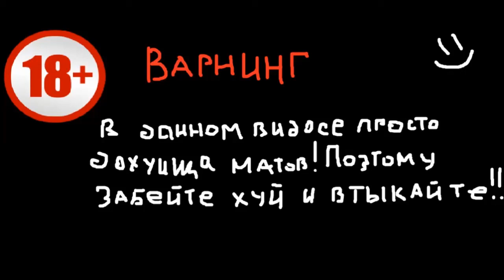Dark Messiah - Симулятор Боли (Часть1)